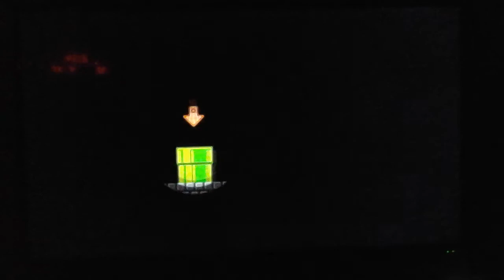Mike's Level 20